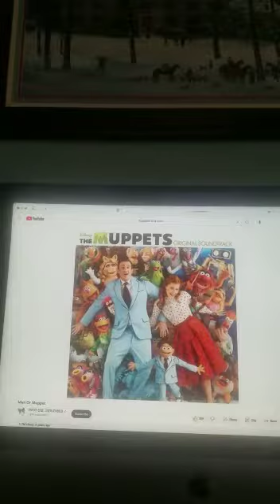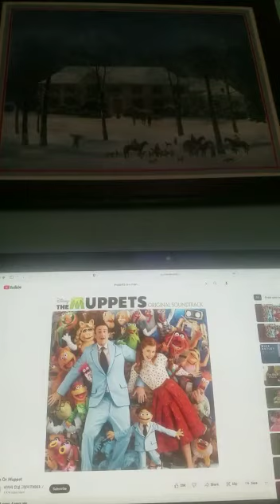Muppets or a man